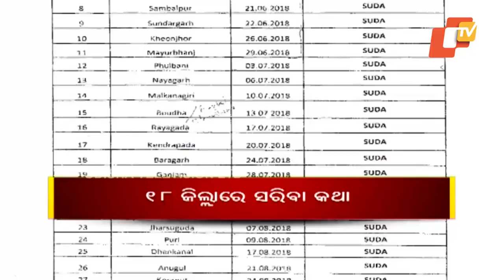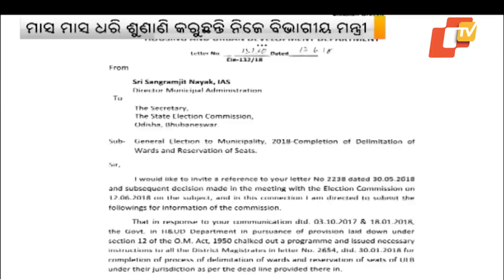Odisha government not keen on holding civic body elections on time